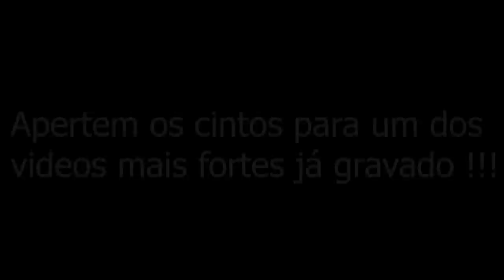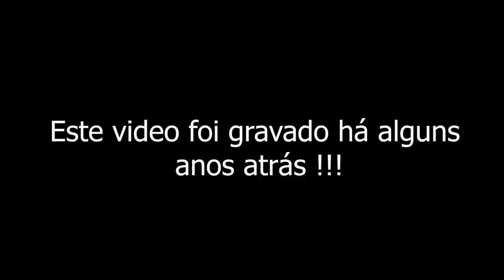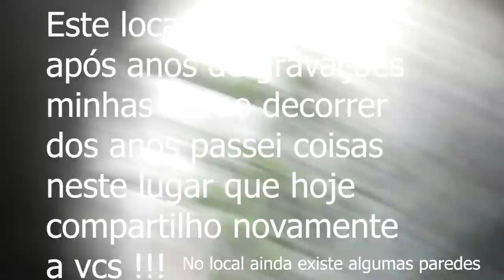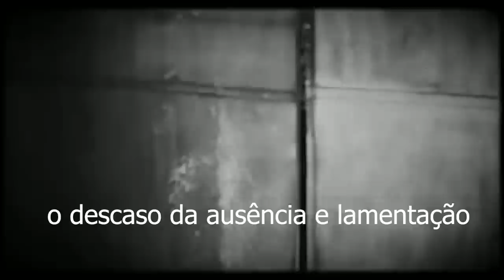Prisão do inferno REMEMBER um dos videos mais assustadores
este video traz a comunicação ao sobrenatural em lugares assombrados e casas antigas ao obscuro um dos videos mais assustadores ja gravado